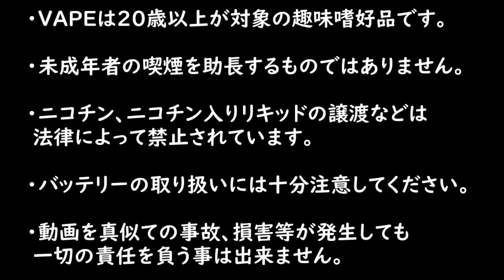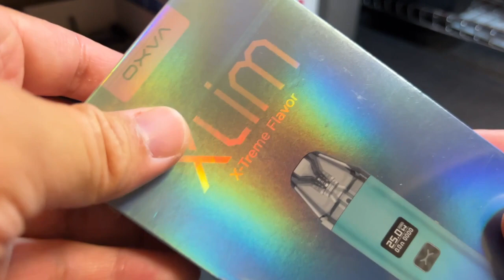【OXVA】多機能で色々便利なPODレビューしました！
【TACOS BEATS】
『Trip』